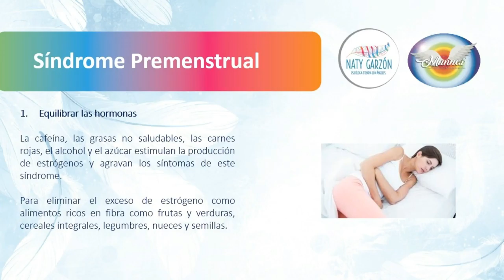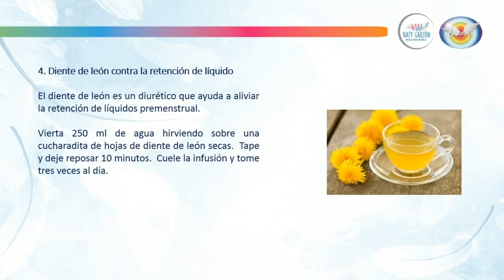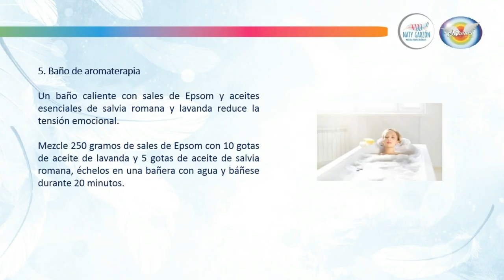Recetas naturales para el Síndrome Premenstrual